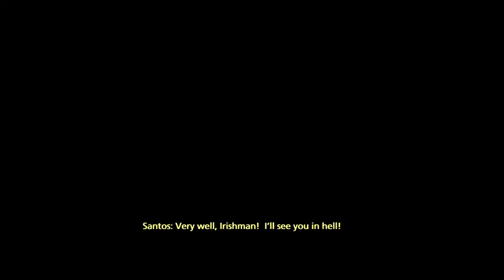The Saboteur™ PC GamePlay Part 14